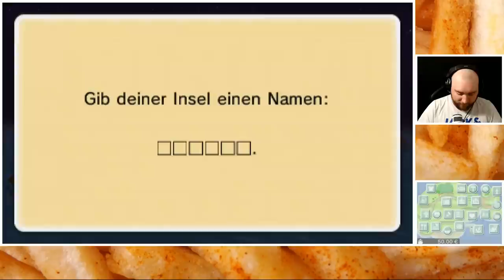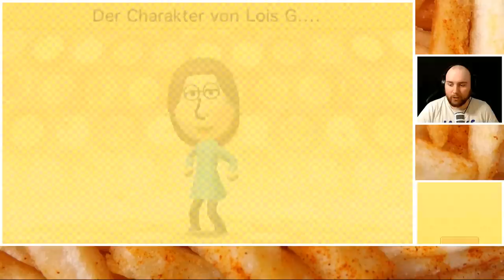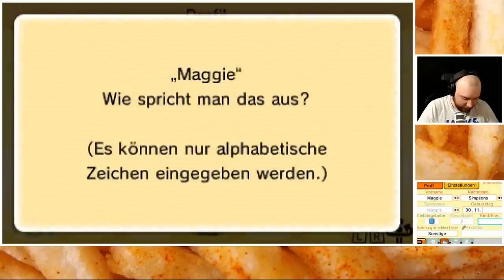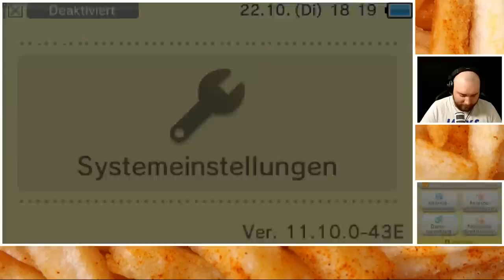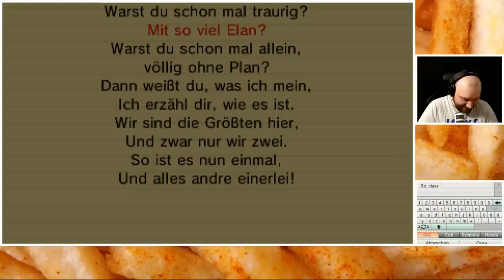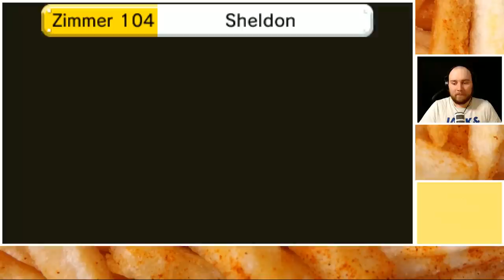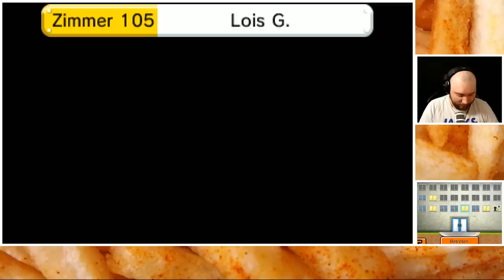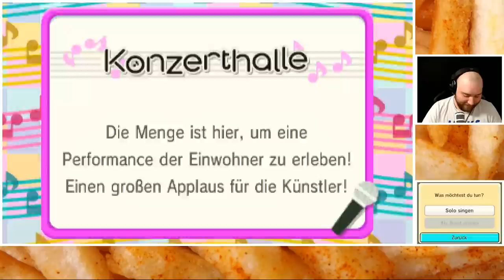Selbsthass Sonntag: Tomodachi Life | Kompletter Stream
Tomodachi Life war ein Fehler.